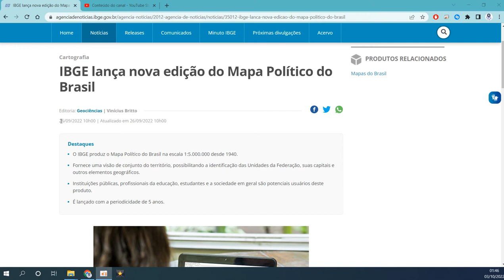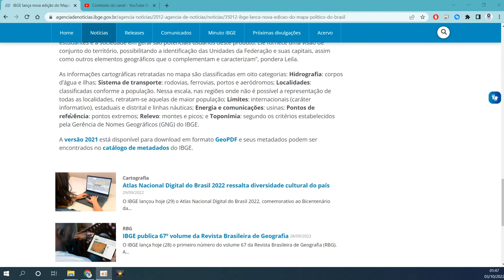Mapa Político do Brasil 2021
IBGE lança nova edição do Mapa Político do Brasil

Notícia de 26/09/2022